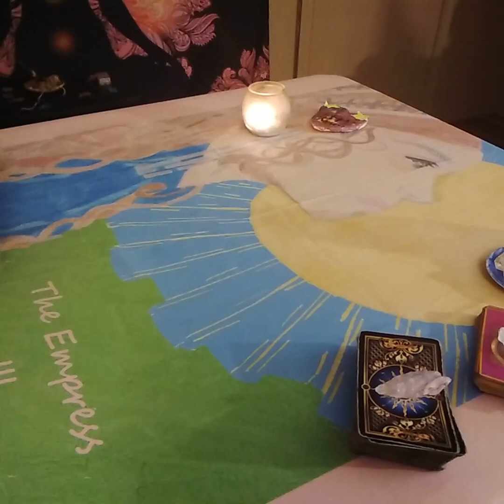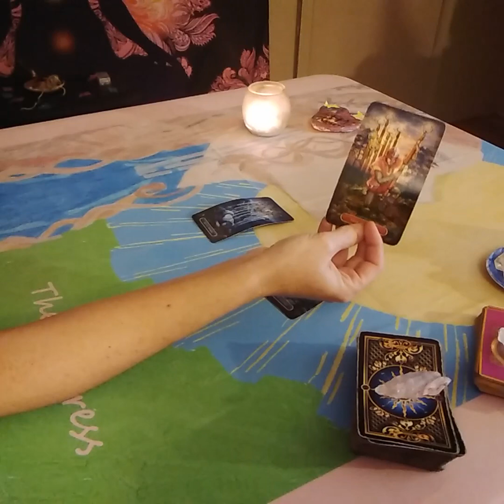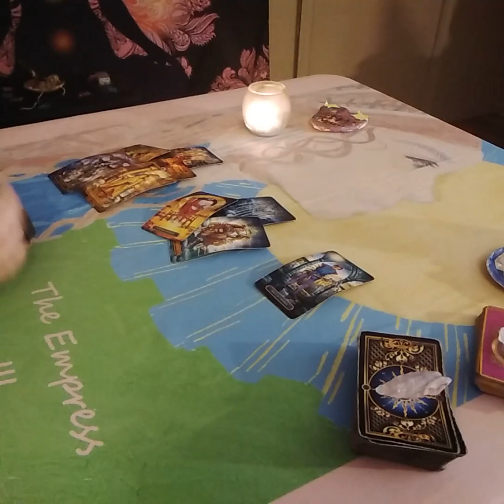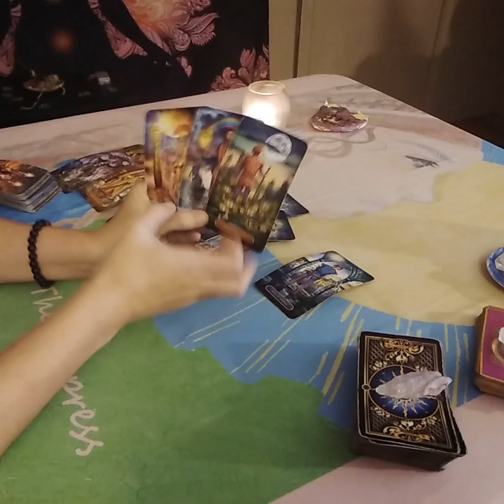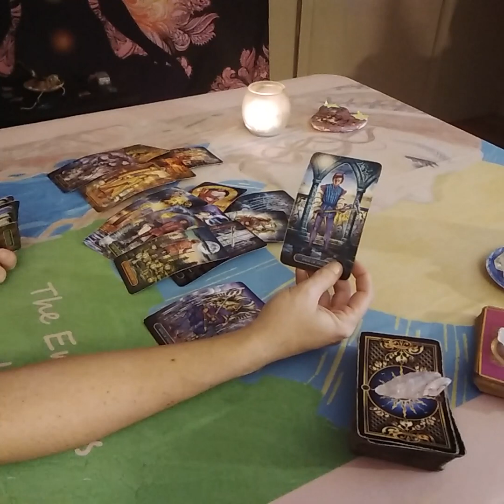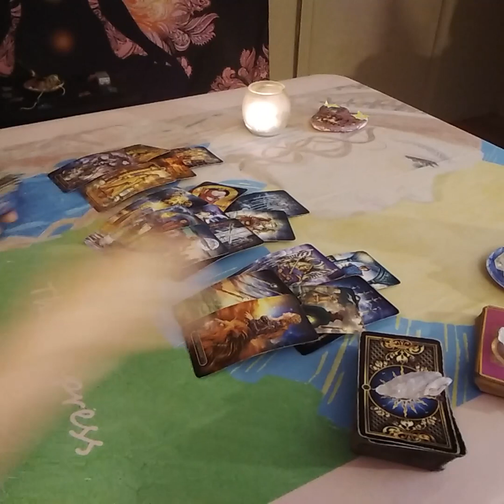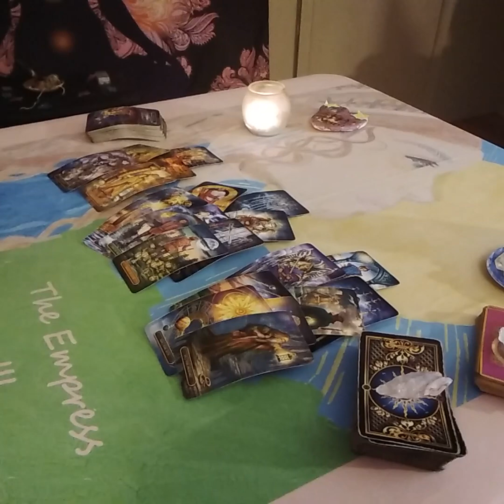Virgo Love Tarot....Their Heart Is Broke Too....Missing You Like Crazy....Immediate Future